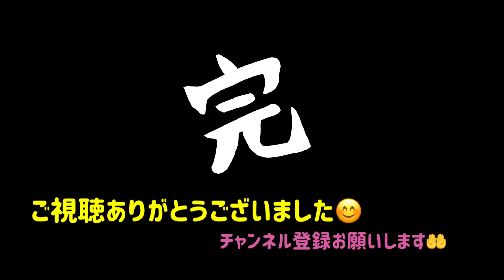極寒‼️ナマズ釣り❗️寒くて耐えられないのでノーカット釣行してきました…果たして結果は⁉️w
えいキッズ fishingさんのチャンネルはこちら